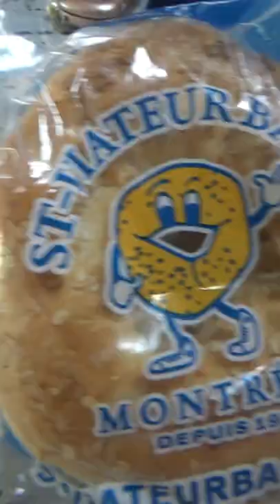My Mum Sent me this Unexpected Gift!